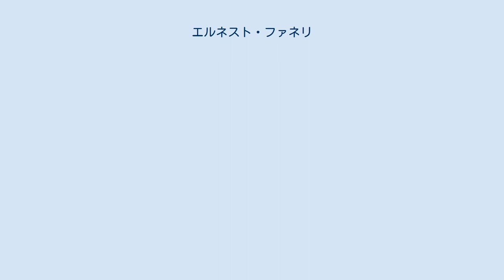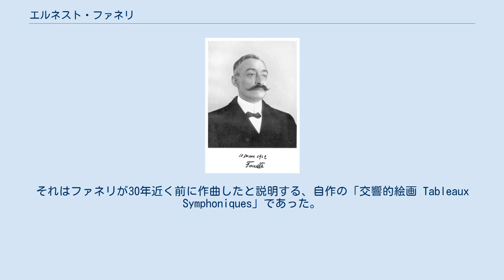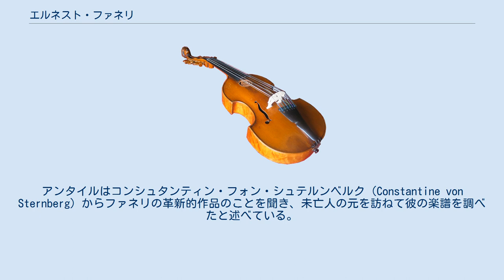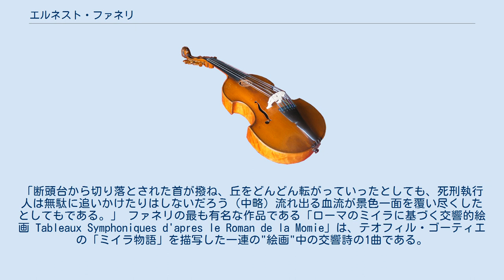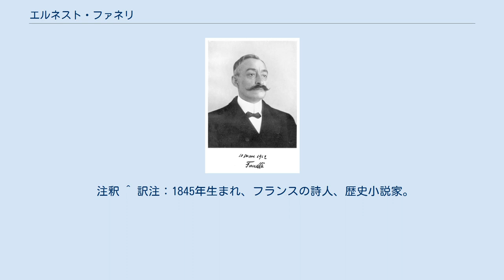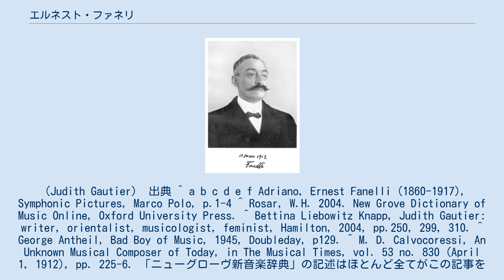エルネスト・ファネリ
エルネスト・ファネリ（Ernest Fanelli, 1860年6月29日 - 1917年11月24日）は、フランスの作曲家。
イタリア人の家系に生まれ、1912年に彼の「交響的絵画 Tableaux Symphoniques」が初演された際に、印象派の起源を巡って議論を巻き起こしたことで最もよく知られている。
ジョージ・アンタイルはファネリが「発想力と音楽の因習を打破したという意味で史上最も偉大な人物の1人」であると断言していたが、彼は世に知られぬままとなっている。
 ファネリはイタリア、ボローニャからパリに移住してきた家庭に生まれた。
彼は1876年から数年にわたってパリ音楽院で学んだが、教授陣に異を唱えたことで退学処分となる。
彼が音楽院でアルカンに付いて学んだというのは誤りである。
なぜならアルカンは1848年に音楽院の職を辞していたからだ。
しかし、彼が当時音楽院でソルフェージュの教授をしていたアルカンの弟のナポレオン（Napoléon）に学んだ可能性はあるだろう。
ドリーブの下で音楽の勉強を再開するまで、彼はティンパニ奏者として働いた。
ここでも、今度は資金難により学習を完了させることができず、再び打楽器奏者としての仕事に戻った。
彼は独学での作曲の勉強を続け、作品を創作し始めるようになる。
 1912年にファネリは写譜職人としての職を求めて、ピエルネに自分のしっかりした手書きの見本として作品の草稿を見せた。
しかしピエルネはその作品自体に興味をそそられることになる。
それはファネリが30年近く前に作曲したと説明する、自作の「交響的絵画 Tableaux Symphoniques」であった。
ピエルネはその作品がドビュッシーのその頃の作品を予感させるような、急進的な音楽的革新の証拠となることを見出したのだ。
彼は「交響的絵画」の最初の部分である「テーベ Thebes」を編曲、演奏し、音楽雑誌にセンセーションを引き起こした。
ピエルネはその後、ファネリの他の作品もいくつか演奏している。
ドビュッシー自身もファネリの作品を見て、特別な印象を抱いている。
それはファネリが「鋭い音楽的装飾の感性」を持っているというものであるが、同時にそれは「（彼が）そのように極端に細かい書き込みをしなくてはならなくなっている原因」であり、そのせいで「彼は方向性を見失っている」というものであった。
 ファネリは、「交響的絵画」を作曲するインスピレーションを与えた小説「ミイラ物語 Le Roman de la Momie」を執筆したテオフィル・ゴーティエの娘のジュディス・ゴーティエの援助を受ける。
ゴーティエはその曲の私的な演奏会を後援し、さらに彼が自作の編曲を行うために必要な資金を提供した。
「セラフィタ＝セラフィタス Seraphita-Seraphitus」の特別演奏会は彼女が手配したものであった。
 ファネリ自身は新たな名声を資金源とすることはできなかった。
彼はよく知られるようになる前の1894年に作曲を断念しており、以降創作を再開することもなければ、しようともしなかった。
彼は妻と子を支えるために演奏家としての仕事を継続し、数年後にこの世を去った。
 「交響的絵画」がラヴェルやドビュッシーに先んじた革新的作品だったため、2人の一方、あるいは両方がその草稿を目にしていたのではないかという憶測がある。
ラヴェル自身はこう述べている。
「これで彼（ドビュッシー）の着想がどこからきたものか分かった。」ドビュッシーはこうした言われ方に非常に敏感になり、自分がファネリの作品を聞いているように見られないよう腐心したと言われている。
エズラ・パウンドはレストランで座ってファネリがピアノで自作を演奏するのを聞いていたとき、ドビュッシーが入店してきたエピソードを思い出している。
ドビュッシーはファネリを目にするや否や、すぐに踵を返して出て行ってしまったのである。
 ファネリの死後、彼の妻はサティとラヴェル、ドビュッシーが3人とも作曲をする前にファネリ宅を訪れて、未出版の作品を研究して帰ったと主張したようである。
この言いがかり的主張はジョージ・アンタイルによって出版されている。
アンタイルはコンシュタンティン・フォン・シュテルンベルク（Constantine von Sternberg）からファネリの革新的作品のことを聞き、未亡人の元を訪ねて彼の楽譜を調べたと述べている。...